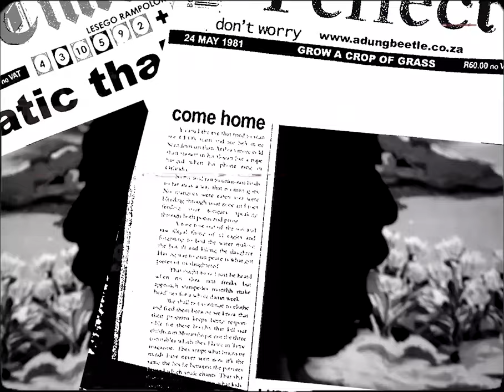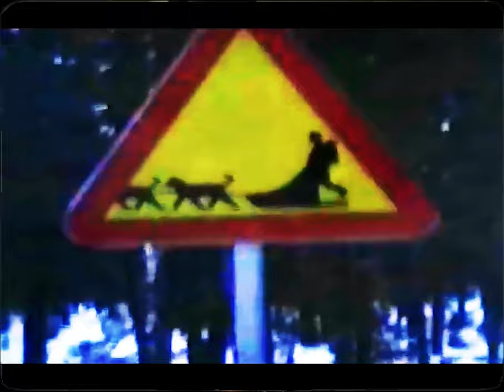Re Sa Le Hole - Tieho, Morena Leraba, Ntate Mahase & Ntate Matima